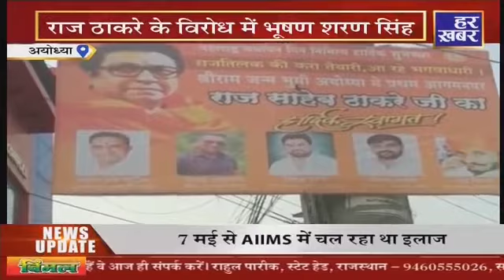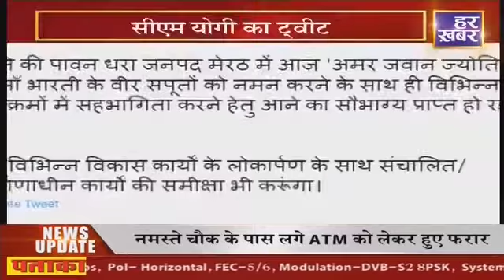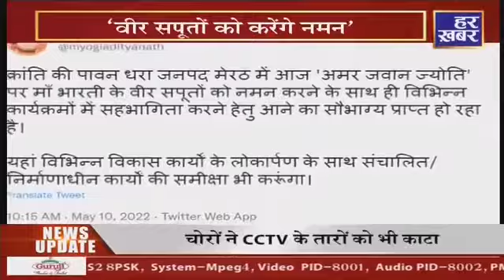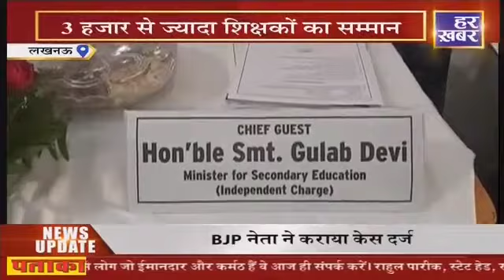अपना उत्तर प्रदेश || 02:30 PM || 11 May 2022 || UP Breaking News || UP Hindi News || Har Khabar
उत्तरप्रदेश और प्रदेश सरकार से जुड़ी हर छोटी बड़ी खबर, देखिए Har Khabar की ये खास रिपोर्ट. !